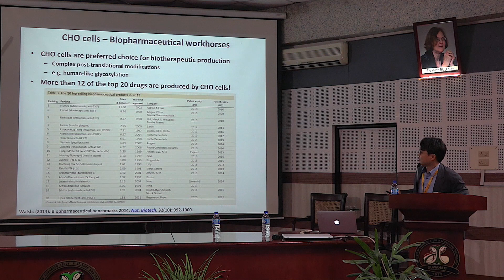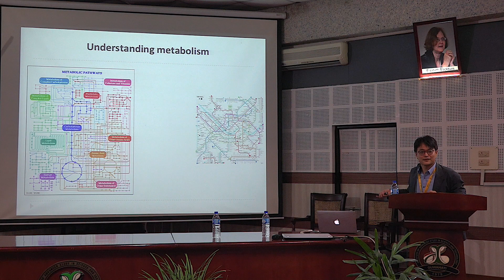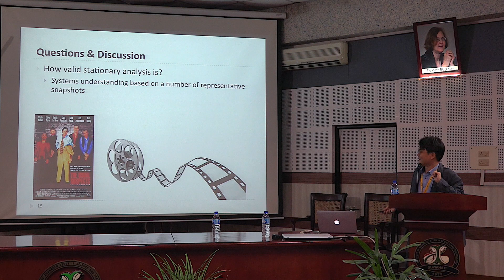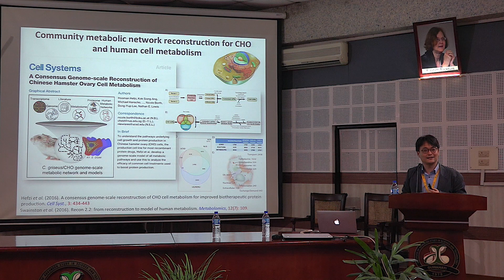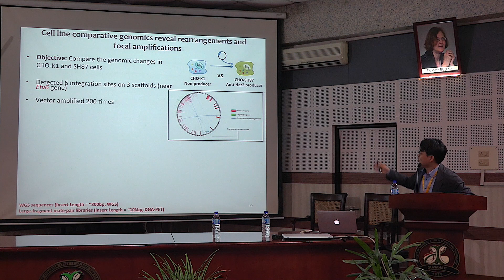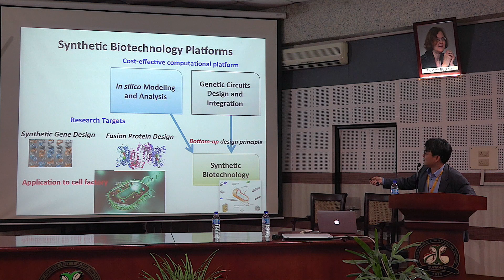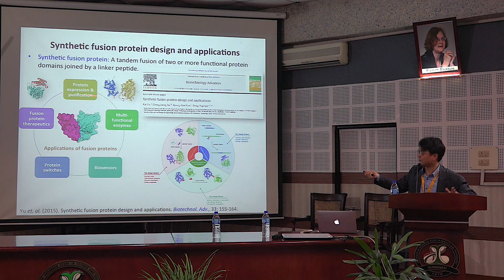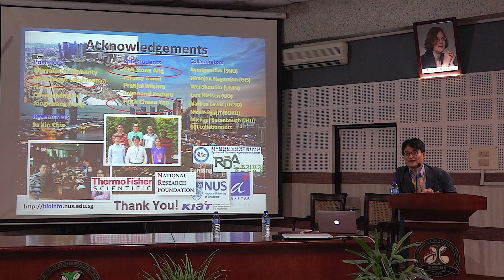Talk: System & Synthetic Biotechnology; By- Dong Yup Lee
Lecture delivered on 11 December 2017 at IASST